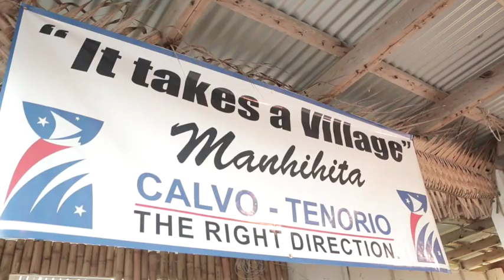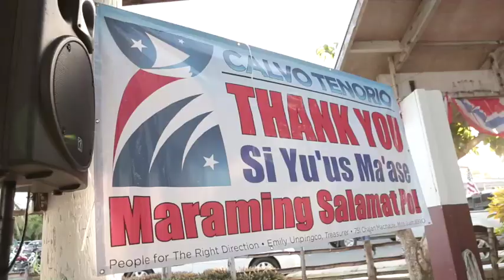Inarajan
This video is about Inarajan